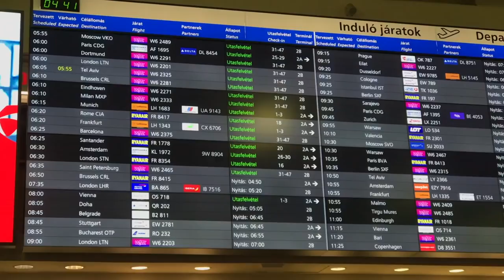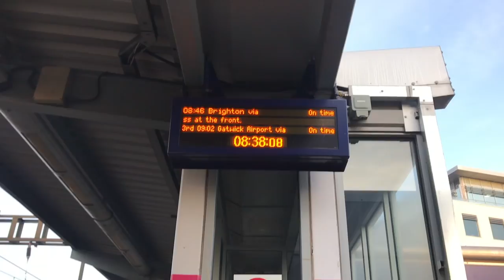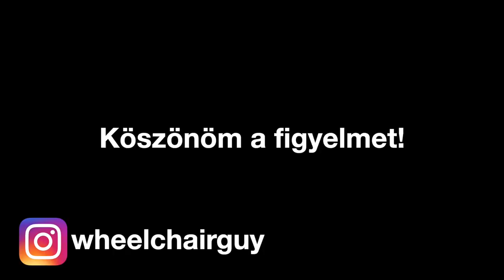LONDON - VLOG 1 - wheelchairguy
Sziasztok!

Idén karácsonykor kimentünk Londonba egy pár napra és gondoltam amit tudok megörőkítek nektek is, hogy lássátok milyen télen a város.

Ha tetszett a videó ne felejts el feliratkozni, nehogy aztán lemaradj a következőkről.